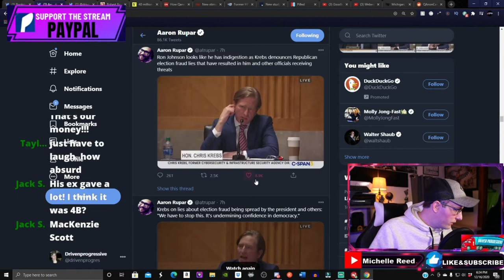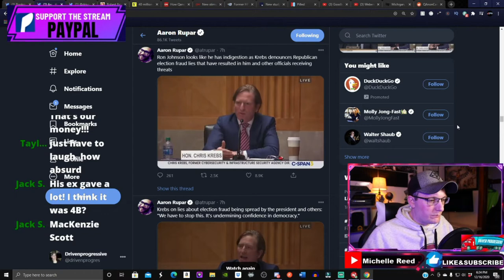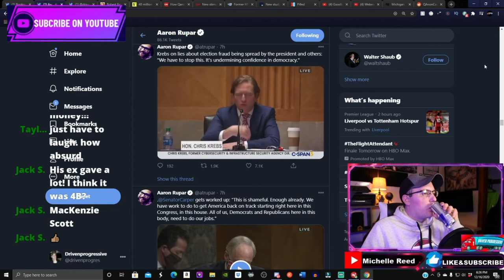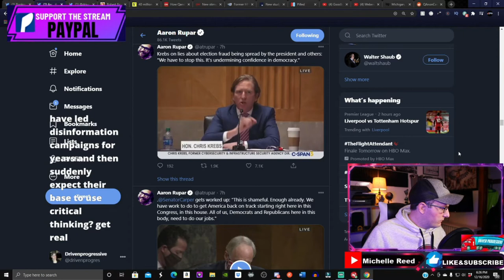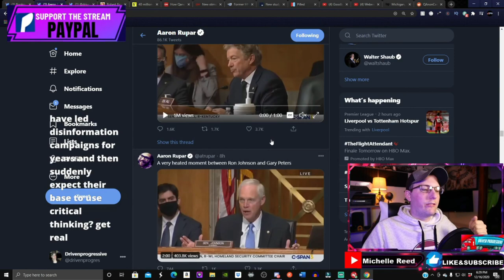Chris Krebs shuts down voter fraud allegations, senate hearing on voter fraud,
Chris Krebs shuts down voter fraud allegations, senate hearing on voter fraud, chris krebs gives testimony at senate hearing on voter fraud,